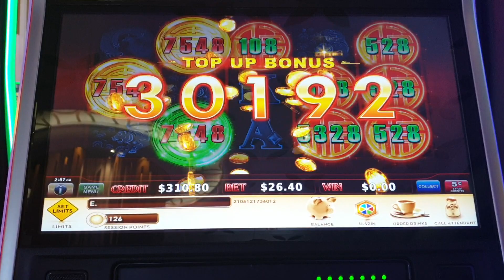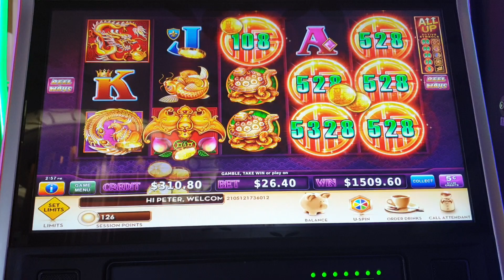Adelaide casino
Another hit this time bigger bets.